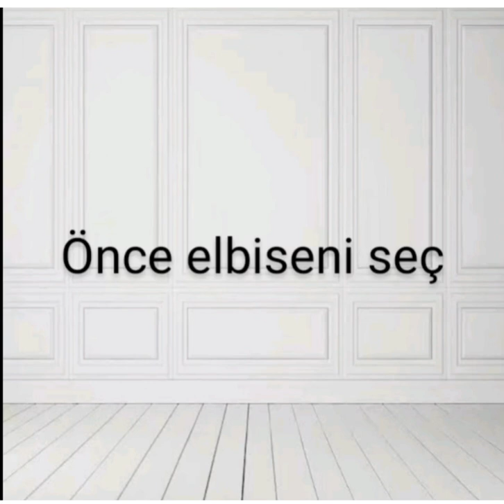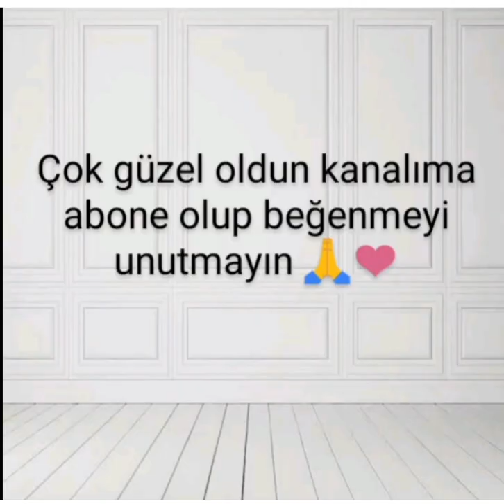Dayının düğününe hazırlan kombininihazirla (istek video)